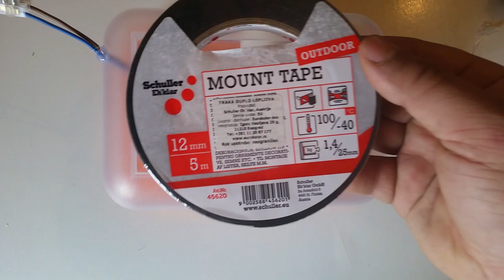How to make a Hand Dryer at Home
Hi Friends, Today i will show you How to make a Hand Dryer - Homemade

*EN* You can send me mail in English and Serbian language
*RS* Možete mi poslati mail na engleskom i srpskom jeziku

Mesanger: m.me/do.it.yourself.showmaker.